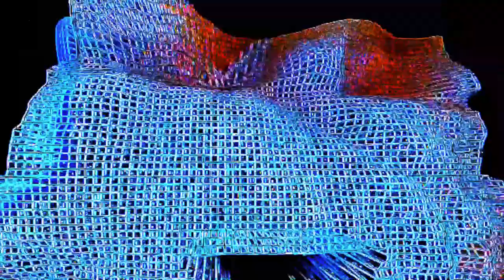Orphan - Despair System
[!CS007] ORPHAN - YIJODA [C40 + DOWNLOAD]

AVAILABLE 5TH JULY 2019